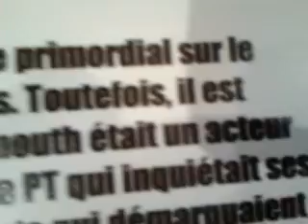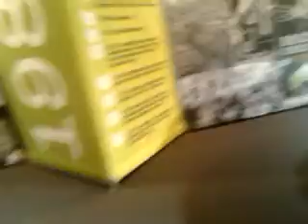Antique cars collection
This is the antique cars collection at Montreal auto show.